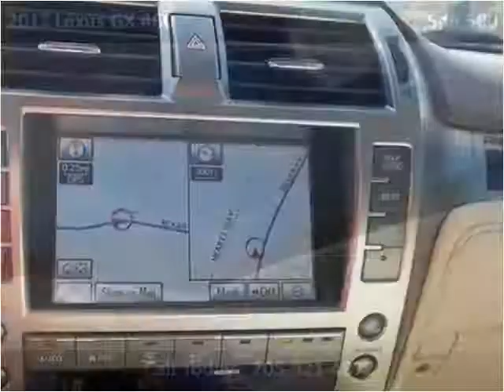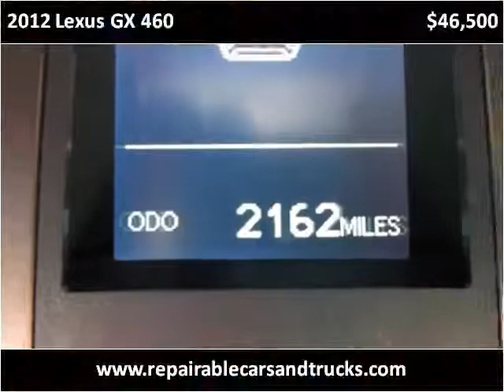2012 Lexus GX 460 Used Cars Hamilton AL